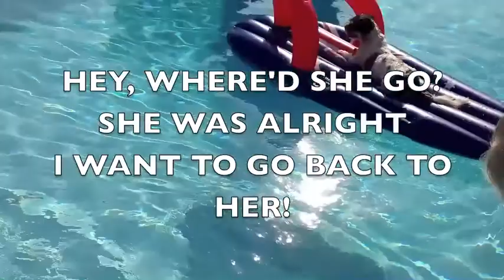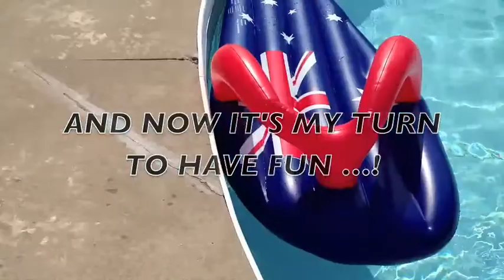SHORKIE ON POOL LOUNGE DIVES INTO POOL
Our 18-month old Shorkie, Duffy,  is enticed onto pool lounger on super hot day but tires of being pushed back and forth so he gets up the courage to dive in. We didn't think he'd do it but he showed us all. Then trying to catch him on video as he zoomed around the yard proved he had us by the tail.